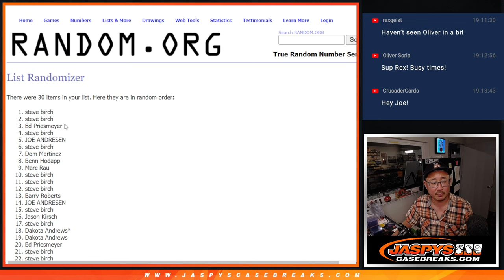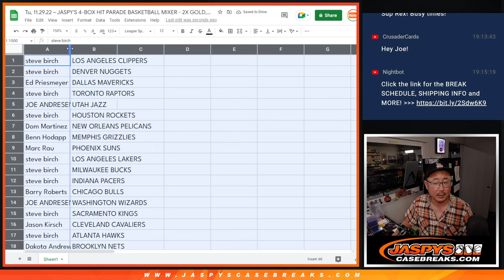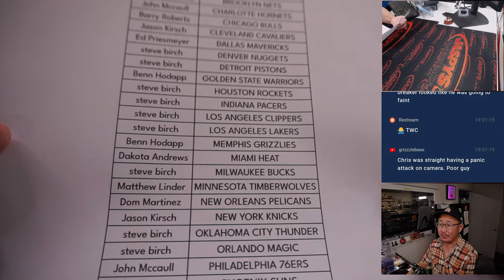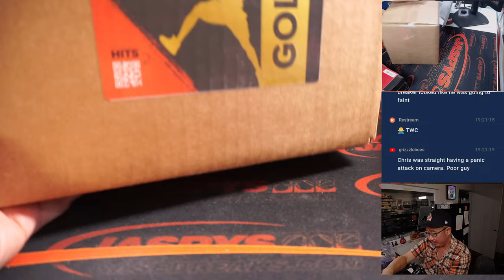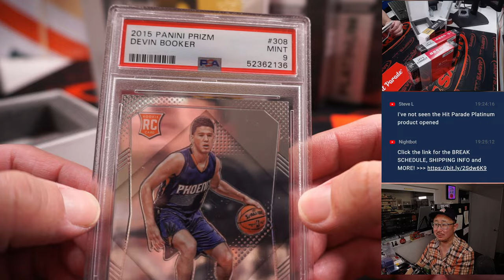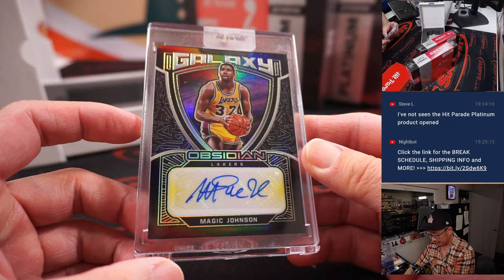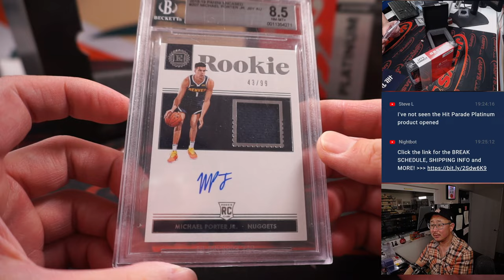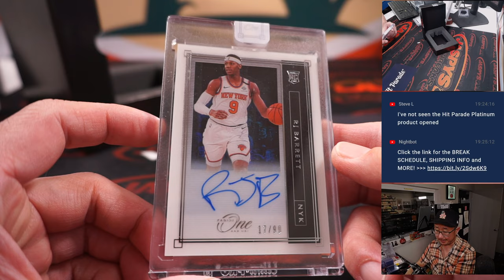Tu, 11.29.22 ~ JASPY'S 4-BOX HIT PARADE BASKETBALL MIXER - 2X GOLD, 2X PLATINUM - #1 *RT*